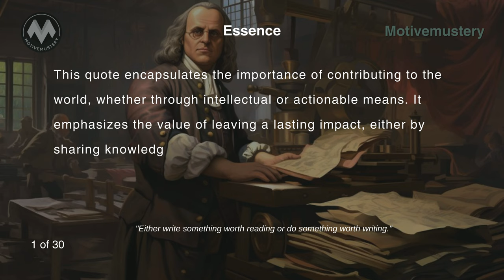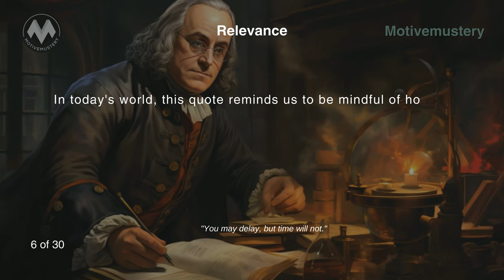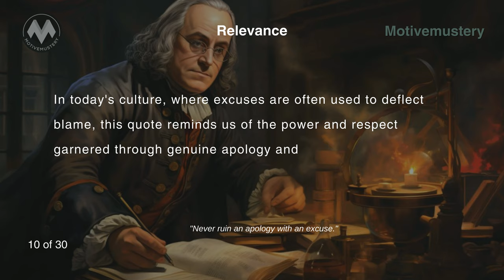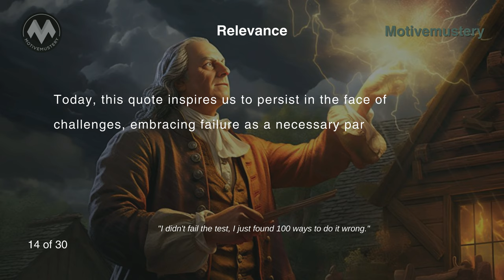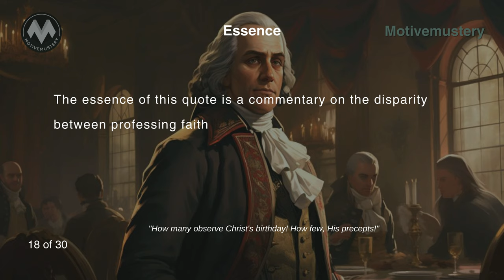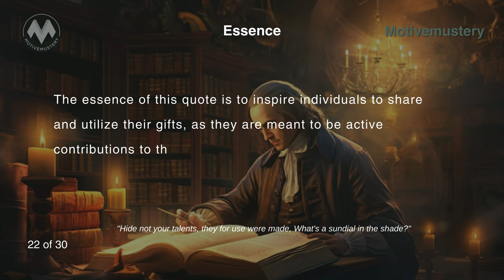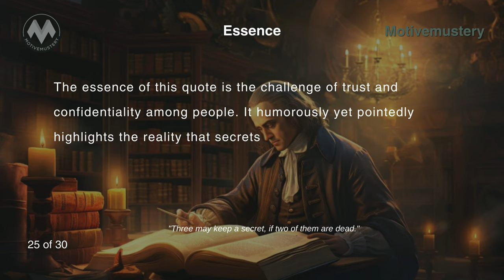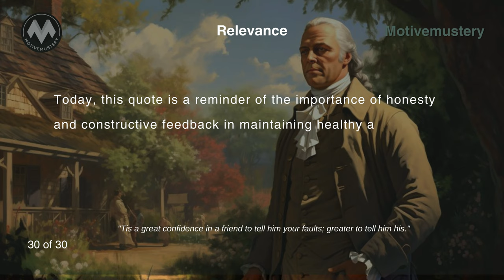Benevolent Wisdom: Unraveling Benjamin Franklin's 30 Best Quotes on Philosophy, and Mindfulness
In this captivating video, we delve into the enlightening world of Benjamin Franklin, one of history's greatest minds. Discover a treasure trove of his most profound quotes encompassing philosophy, politics, and mindfulness. Join us on a journey of self-reflection and wisdom as we unravel Benjamin Franklin's 30 best quotes showcasing his benevolent insight.

Drawing upon his extensive knowledge and experiences, Franklin's quotes provide valuable guidance for navigating life's complexities. From his astute observations on human nature to his invaluable insights on politics and society, Franklin's words continue to resonate with us even centuries later.

Experience the sheer profundity of Franklin's philosophy, a timeless companion for any seeker of knowledge. His words inspire us to contemplate our purpose, reflect on our actions, and strive for personal growth. Explore the depths of his wisdom and open your mind to new perspectives.

Franklin's astute observations on politics are as relevant today as they were during his time. Gain a new understanding of the intricacies of governance and the importance of active participation. Let his quotes serve as a reminder that a mindful and informed citizenry is crucial for a just and thriving society.

Finally, delve into the realm of mindfulness through Franklin's unique perspective. He urges us to embrace mindfulness as a means to cultivate personal well-being and create a harmonious world. Discover how Franklin's profound insights on mindfulness can enhance your daily life and foster a sense of peace and tranquility.

Join us in unraveling the wisdom of Benjamin Franklin's 30 best quotes on philosophy, politics, and mindfulness. Allow his words to ignite a spark within you, leading to a greater understanding of oneself and the world. Embrace the benevolent wisdom of Benjamin Franklin and embark on a journey towards personal growth and enlightenment."

►Timestamps
0:00:00 Intro
0:00:07 About Benjamin Franklin
0:01:00 Either write something worth reading or do something worth …
0:01:59 Three may keep a secret, if two of them …
0:02:37 Tell me and I forget, teach me and I …
0:03:13 They who can give up essential liberty to obtain …
0:03:51 He that can have patience can have what he …
0:04:26 You may delay, but time will not.
0:04:53 Many people die at twenty five and aren't buried …
0:05:25 A Penny Saved is a Penny Earned
0:05:51 In wine there is wisdom, in beer there is …
0:06:23 Never ruin an apology with an excuse.
0:06:58 We are all born ignorant, but one must work …
0:07:32 Justice will not be served until those who are …
0:08:10 Fear not death for the sooner we die, the …
0:08:42 I didn't fail the test, I just found 100 …
0:09:12 By failing to prepare, you are preparing to fail.
0:09:46 Those who would give up essential liberty to purchase …
0:10:30 Beer is proof that God loves us and wants …
0:11:02 How many observe Christ's birthday! How few, His precepts!…
0:11:38 Being ignorant is not so much a shame, as …
0:12:10 An investment in knowledge always pays the best interest.
0:12:43 Well done is better than well said.
0:13:12 Hide not your talents, they for use were made, …
0:13:45 It is the first responsibility of every citizen to …
0:14:22 Lost Time is never found again.
0:14:55 Three may keep a secret, if two of them …
0:15:35 If all printers were determined not to print anything …
0:16:13 The Constitution only guarantees the American people the right …
0:16:50 Be at war with your vices, at peace with …
0:17:21 Remember not only to say the right thing in …
0:17:58 Tis a great confidence in a friend to tell …

►A Heartfelt Note:
To our esteemed viewers, we send forth wishes of well-being, elation, and abundance. We journey alongside you, every step. Know that within you resides the unmatched prowess to transform, triumph, and attain greatness. Cultivate positivity, and bliss will ensue.

►Join & Empower:
Do our revelations strike a chord? Your endorsement amplifies our zeal, propelling us to curate content that illuminates and empowers. Each subscriber is a co-traveler on this enlightening odyssey with us.

► Video Credits:
All visuals are sourced with respect to copyright, either under the CC-BY license or from esteemed stock footage providers.